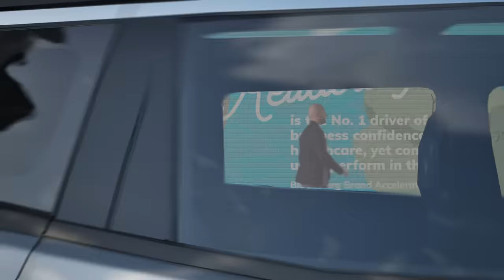The Network Effect: Telehealth, VR and the Future of Healthcare | Presented by AT&T Business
Connected technologies like VR and telehealth are poised to revolutionize the healthcare industry — but only if healthcare companies are positioned to take advantage of these technological advances. “The Network Effect” shows how healthcare innovation is only possible with reliable connectivity.